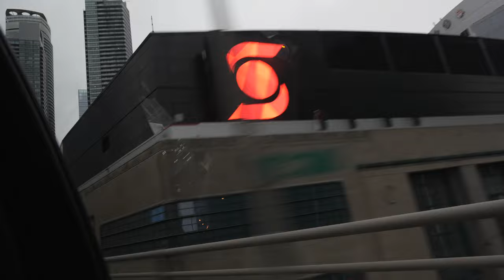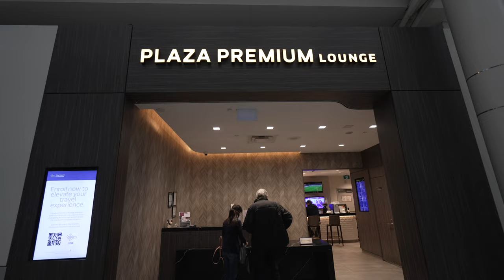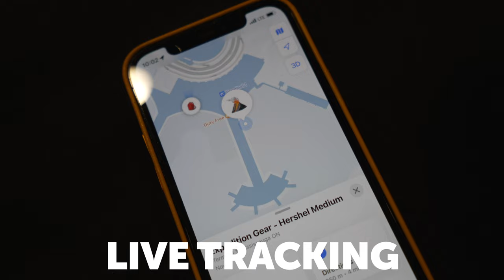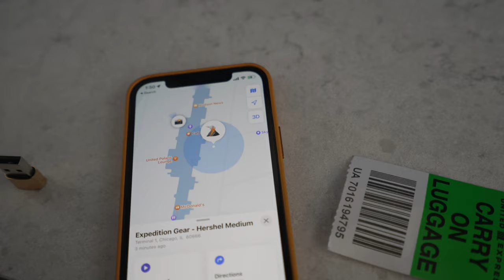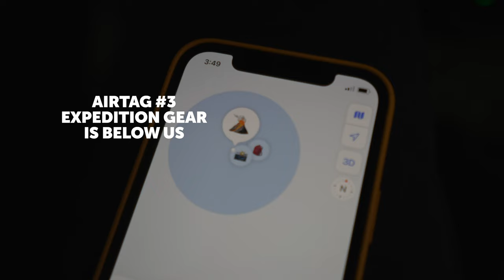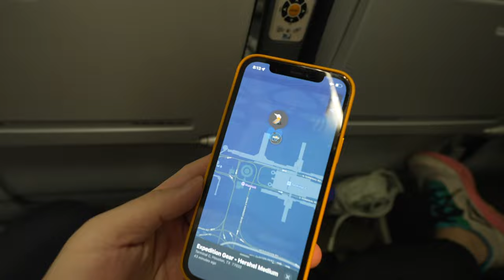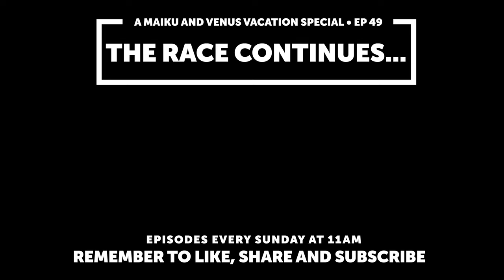Ultimate Air Tag Test - Triple Header Flight, Four AirTags in Luggage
Just something to reduce your anxiety about losing your bags while flying.

The Gear for Maiku's Race to 100 Countries (2022)